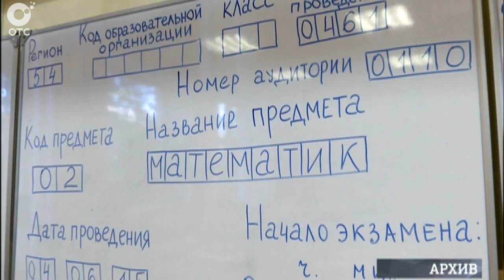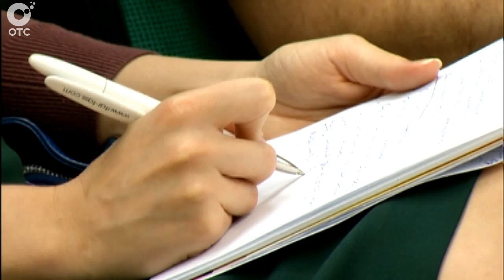В Новосибирской области подвели предварительные итоги ЕГЭ за 2015 год